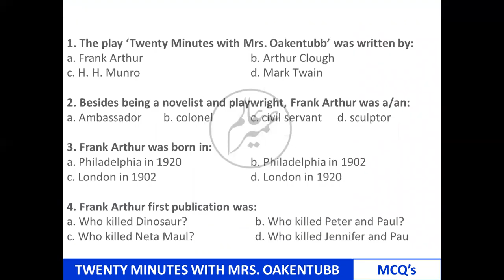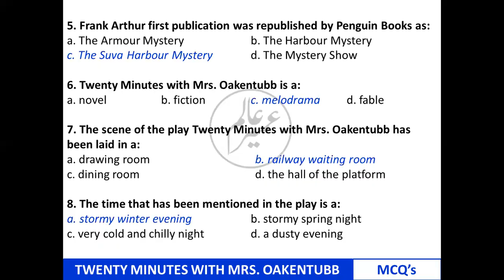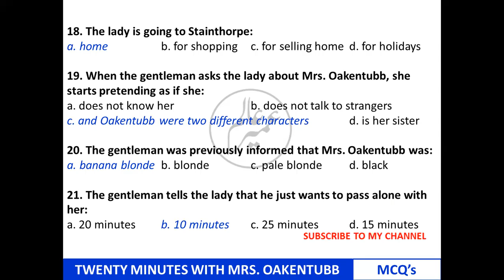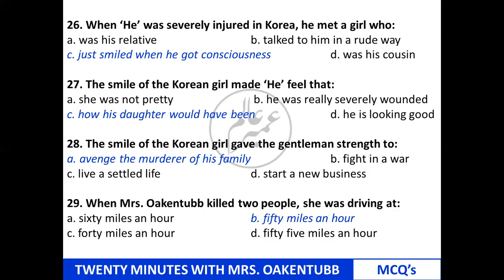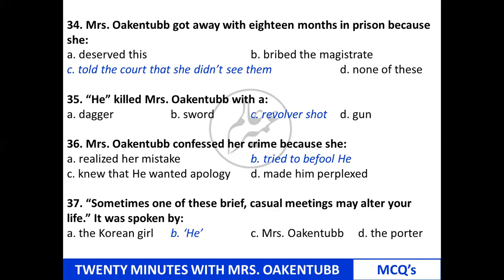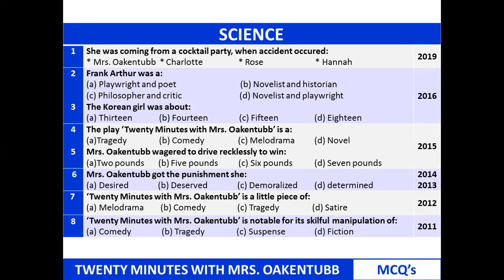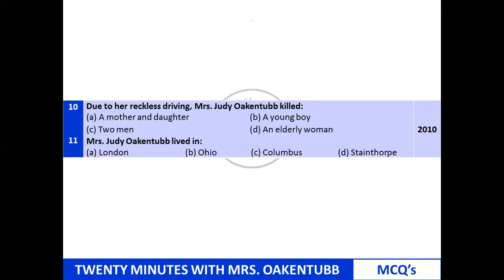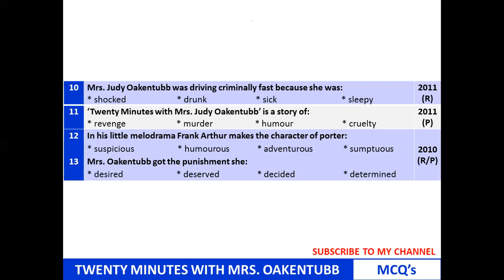Twenty Minutes with Mrs. Oakentubb | MCQ's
This video contains the MCQ's from Reading - Text One "Twenty Minutes with Mrs. Oakentubb" including the past papers of the last 10 years of Science and Commerce. This will help students preparing section 'A' of the question paper.